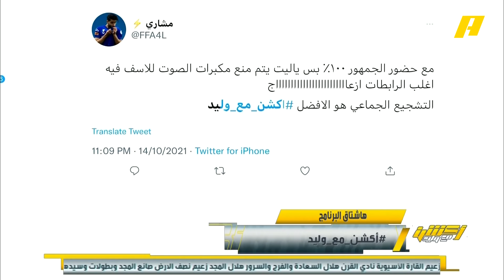تركي الغامدي: نريد اساليب تشجيع مثل القوة الزرقاء بدلا من مكبرات الصوت "المزعجة"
تركي الغامدي: نريد اساليب تشجيع مثل القوة الزرقاء بدلا من مكبرات الصوت 📢 "المزعجة" .. وليد_الفراج: المشكلة عندما يكون المدرج فاضي والرابطة تغني "ياليحا" 😅